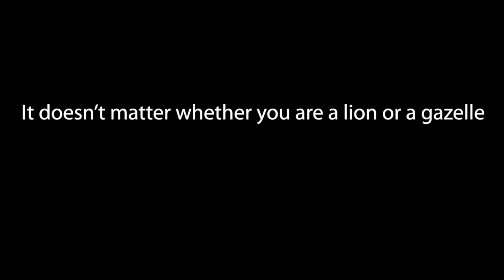Vahşi Doğadaki En Güçlü 10 Yırtıcı Hayvan! Av Yırtıcıya Karşı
Bu Videoda Vahşi Doğadaki En Güçlü 10 Yırtıcı Hayvanı Listeledik, Yırtıcıya Karşı Av İşte Birbirimize. İyi şanlar!